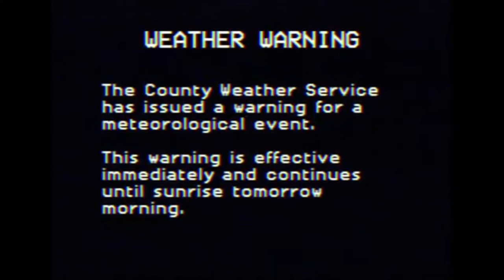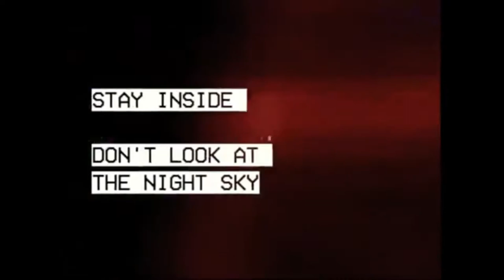CREEPY REVIEW | Local 58 [PART 1]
Welcome to another CREEPY REVIEW video, here we review a video made by LOCAL58TV - COMMUNITY TELEVISION with these videos about the moon but much darker that you can't look outside at night. So here we go!